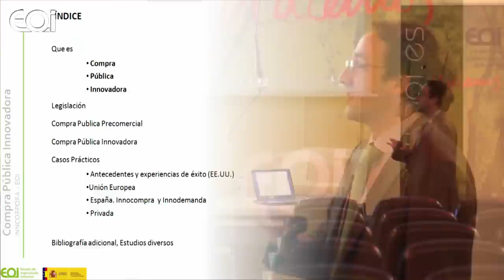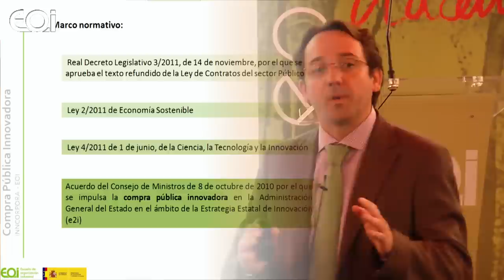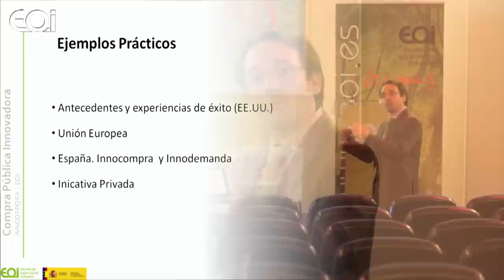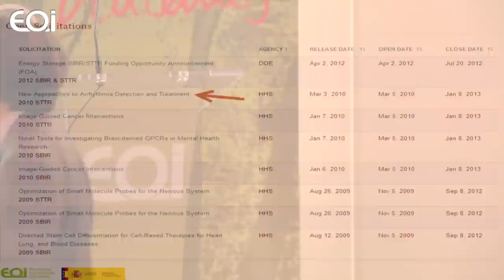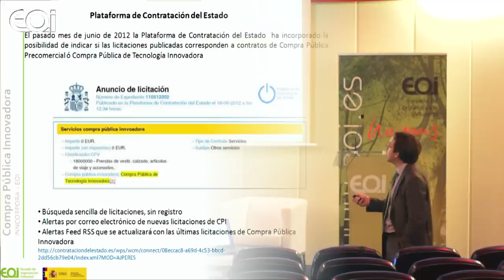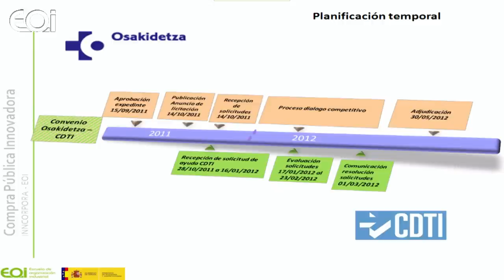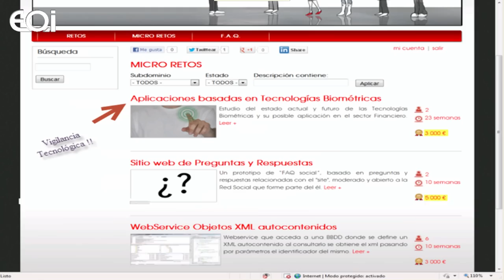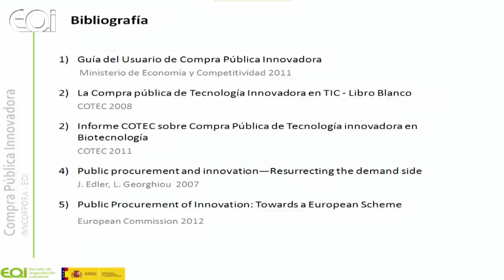Joaquín Alonso. La compra pública regional como elemento de dinamización empresarial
Clase magistral del Executive Máster en Innovación 2012, a cargo de Joaquím Alonso Andaluz